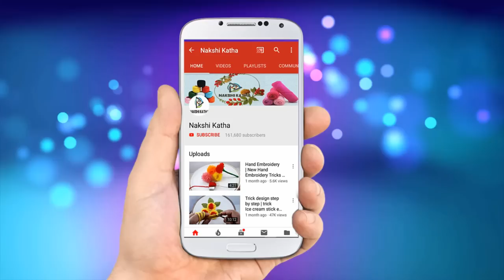Amazing Hand Embroidery | Easy Ribbon Flower Work | Ribbon Flower Making Idea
Dear Viewer,